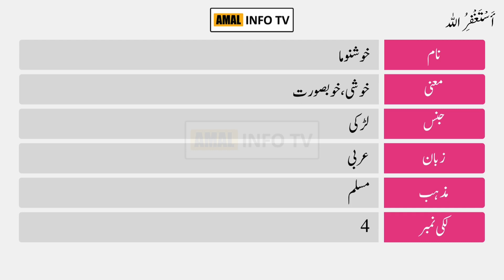Khushnuma Name Meaning in Urdu | Khushnuma Naam Ka Matlab Kya Hai | Amal Info TV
Khushnuma (خوشنوما) is a Muslim girl Name. The khushnuma Name Meaning in Urdu is "خوشی، خوبصورت". Khushnuma name is Arabic originated, and the Lucky Number is four (4) which is related/connected with Islamic Name khushnuma. Also find other important details about khushnuma name in this Video Like Color, Compatible Stone & Metals, Religion, Language, and Many More..!!

👉 Detail: In this video you will find all kind of details about khushnuma name meaning in urdu, khushnuma name meaning in urdu & lucky number, khushnuma name status, khushnuma name meaning whatsapp status or if you have any other query so you can ask in the comments section.